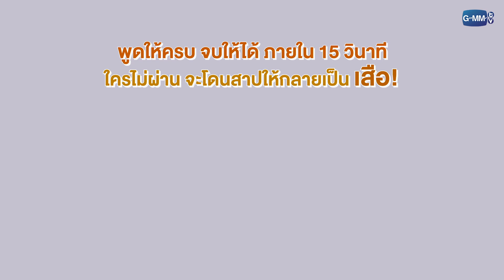ชวนศิลปินมาลิ้นพันต้อนรับปีเสือ! โชว์ skill อ่านประโยค ส.เสือ 🐯 | GMMTV Happy New Year 2022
เมื่อชวนศิลปินมาลิ้นพันต้อนรับปีเสือ🐯
โชว์ skill อ่านประโยคที่มีแต่ ส.เสือ ล้วนๆ
อ่านให้ครบ จบให้ได้ ภายใน 15 วินาที!
ใครไม่ผ่าน โดนสาปให้กลายเป็น "เสือ" เริ่ม!

Subtitles
Portuguese (Brazil) : @Du_Souza51 (Twitter)